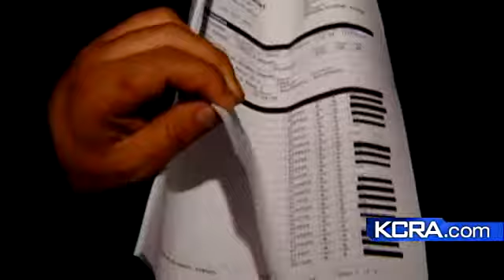Car Damage From Train Accident Unresolved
Several neighbors in Stockton are living without the use of their cars while they wait for a judgement on who is responsible for repairing the damage caused by a train derailment.